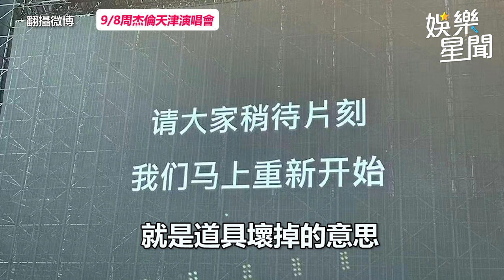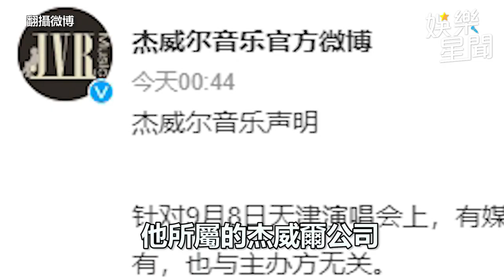恐怖巧合！中國巡演同一天遇險 周杰倫受困噤聲 五月天阿信缺氧｜三立娛樂星聞